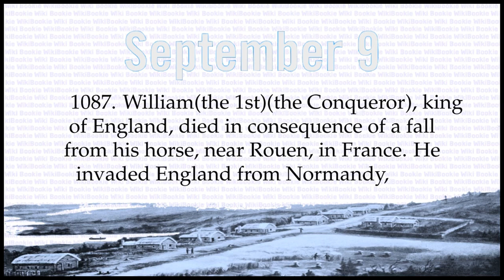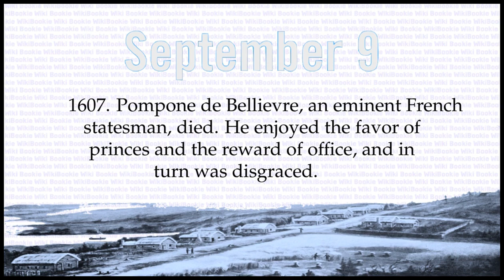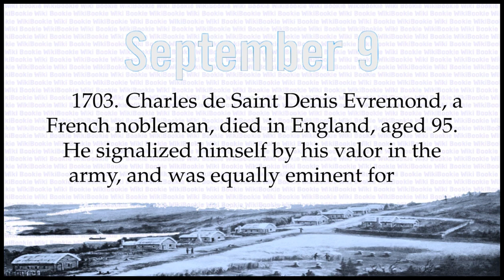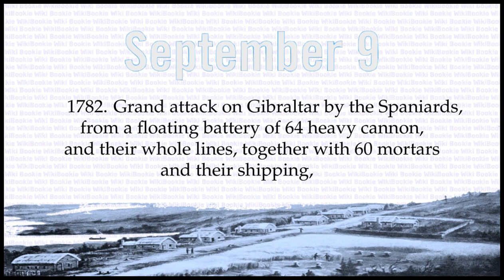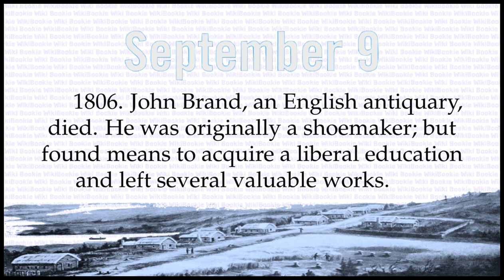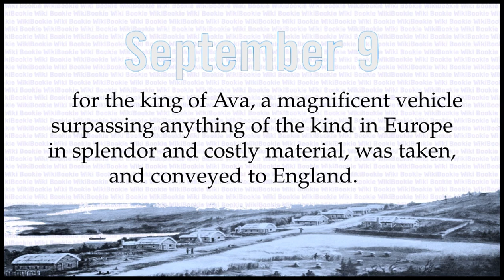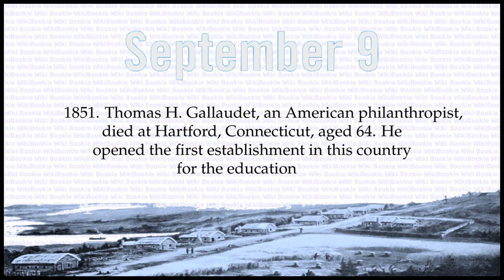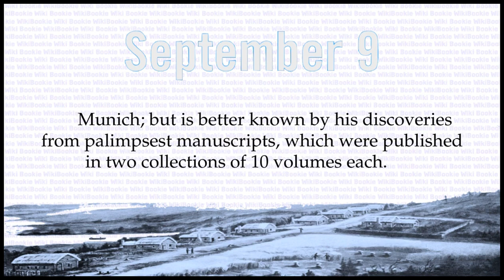SEPTEMBER 9 - Today in History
Historical Chronology on SEPTEMBER 9

905. Olga, princess of Russia, received with great pomp and ceremony at Constantinople by the emperor Constantine Porphyrogenitus. The baptism and nomination of the empress Helena, established the era of Russian Christianity.
1087. William(the 1st)(the Conqueror), king of England, died in consequence of a fall from his horse, near Rouen, in France. He invaded England from Normandy, 1066, and having defeated Harold, who was slain at the battle of Hastings, was crowned king.
1513. Battle of Flodden, in Scotland, among the Cheviot hills. The Scots were defeated with the loss of 5,000 killed. Admiral Howard reported 10,000 Scots that fell in the field and pursuit. The English are supposed to have lost about an equal number, but among their slain were no persons of note. The heroic king James was struck down by an arrow a spear's length from the feet of Surrey, the English general.
1576. Titian(Tiziano Vezellio), the Italian painter, died of the plague, aged 96.
1583. Humphrey Gilbert, on his return from a voyage of discovery to America, was foundered at sea in a violent storm when every person perished.
1607. Pompone de Bellievre, an eminent French statesman, died. He enjoyed the favor of princes and the reward of office, and in turn was disgraced.
1609. Henry Hudson arrived in New York harbor, which perceiving to be a good one for all winds, the ship rode all night.
1654. Peter Stuyvesant, with 700 men, approached the Swedish settlements on the Delaware. They were all reduced without bloodshed.(See September 16.)
1677. About twenty Indians who had descended Connecticut river, fell upon Hatfield as the people were raising a house, killed and captured about twenty, among the latter some women and children. On their return the same day they halted at Deerfield, where several people were employed in rebuilding their houses. But being discovered, their mischief was confined to killing one and capturing two. These people were just returned to their farms which had been laid waste the year before. They were soon compelled again to abandon them.
1681. John Foster, the first Boston printer, died, aged 33. He graduated at Harvard, 1667, and it having been permitted to "have a printing presse elsewhere than at Cambridge", it was put under his charge.
1689. The famous treaty of partition was signed at the river Kerbechi, between China and Russia.
1703. Charles de Saint Denis Evremond, a French nobleman, died in England, aged 95. He signalized himself by his valor in the army, and was equally eminent for his literary talents.
1734. An eagle whose expanded wings from tip to tip measured nine feet eight inches, was taken at Charlton, in Kent, England.
1770. Bernard Siegfried Albinus, an eminent Dutch anatomist, died, aged 88. He surpassed all his predecessors in the science of anatomy, and published 3 folio volumes of plates to illustrate the human body.
1771. Robert Wood, an English traveler and writer, died.
1776. United States first so called.
1781. British colonel Stewart destroyed a great quantity of his stores and abandoned Eutaw springs. He left 1000 stand of arms and 70 wounded men.
1782. Grand attack on Gibraltar by the Spaniards, from a floating battery of 64 heavy cannon, and their whole lines, together with 60 mortars and their shipping, which was continued during the whole day.
1790. Action off Codgia bay, between the Turkish and Russian fleets, which was begun the day previous, and ended in the defeat of the Turks, who lost two ships taken, and one in which was the admiral, blown up, and the admiral alone escaped death.
1792. Charles Xavier Joseph Franqueville d'Abancourt, minister of Louis(the 16th), perished at the massacre of the Orangery.
1797. Three men were suffocated in one of the famed Meux's brewvats at London, not having first used the precaution to let down a lighted candle.
1801. Gilbert Wakefield died; an eminent English polemical and classical writer.
1806. John Brand, an English antiquary, died. He was originally a shoemaker; but found means to acquire a liberal education and left several valuable works.
1814. Captain McGlassin with 50 Americans, forded the Saranac and reconnoitered the British works, drove in a party of 150 men, attacked and carried their battery, killed their commanding officer and 16 men, and having destroyed their works, returned with the loss of 1 wounded and 3 missing.
1814. British navy with a detachment of troops, 150 sailors and 250 Indians, captured the United States schooners Tigress and Scorpion, near Saint Joseph, Michigan.